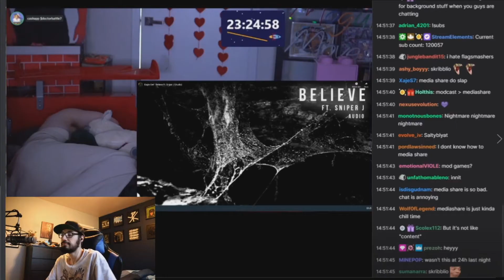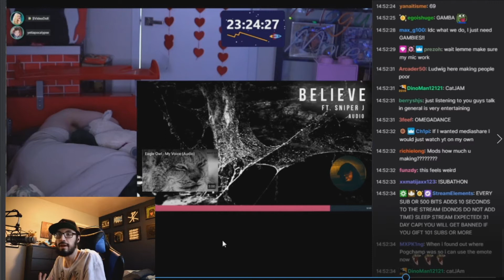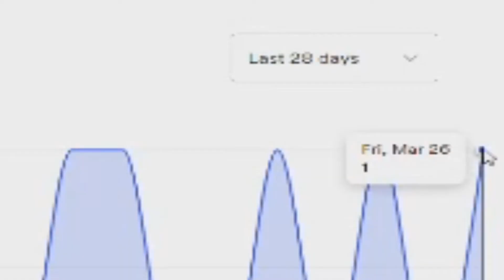25,000 People listened to my song for only $25?!